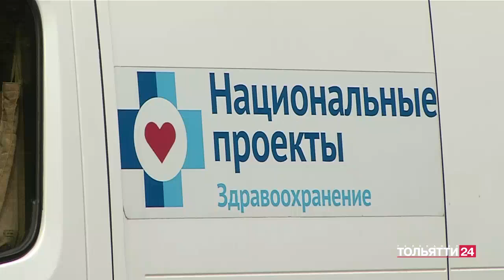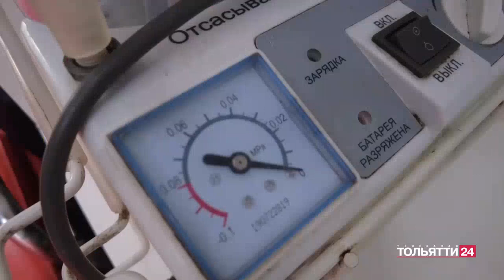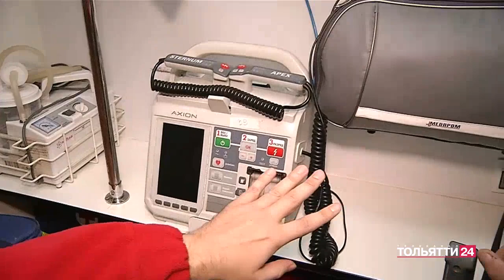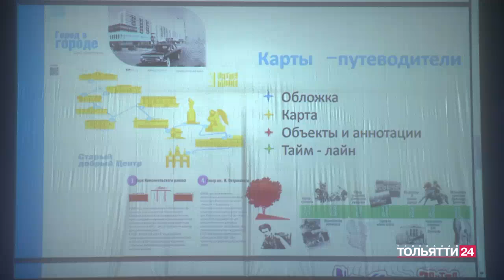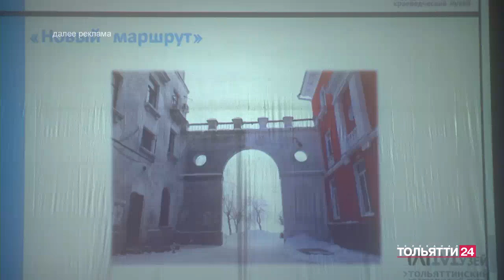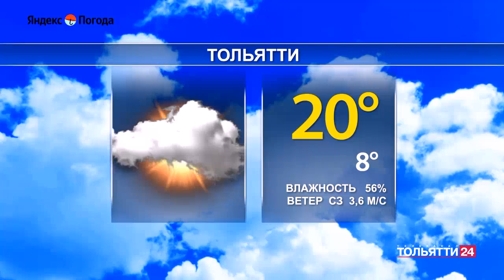"Новости Тольятти" 28.09.2023